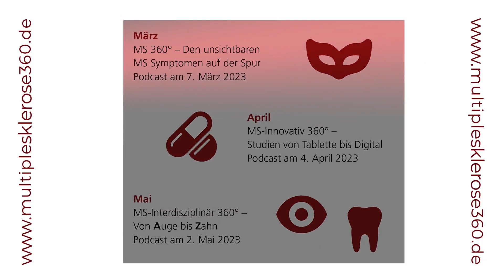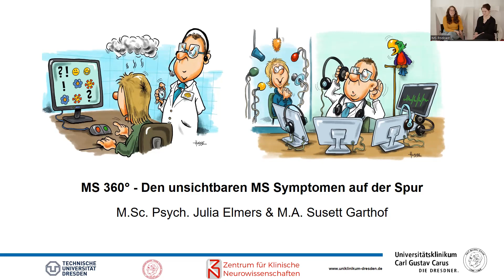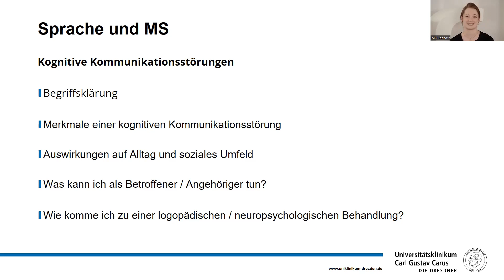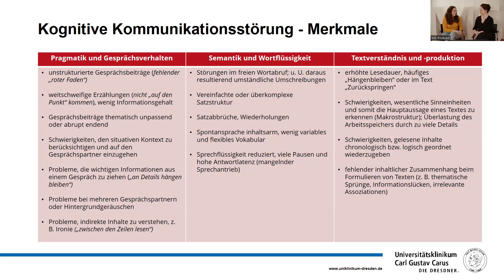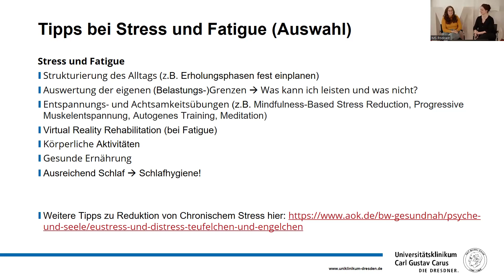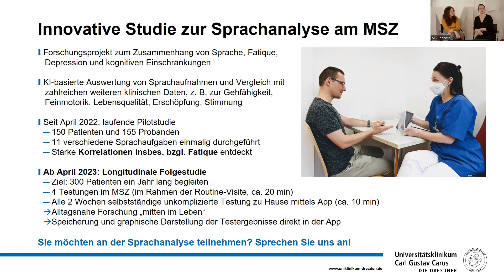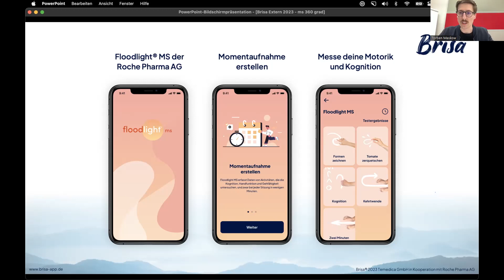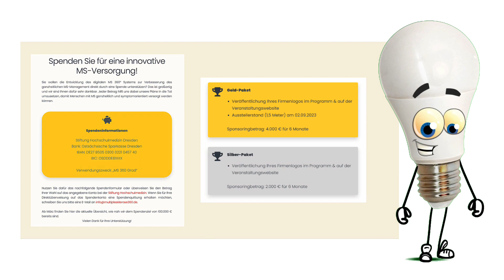Patientenpodcast 03-23 - Unsichtbare Symptome der Multiplen Sklerose | MS360 | Brisa Challenge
Unser Podcast zur Multiplen Sklerose aus dem Zentrum für klinische Neurowissenschaften am Universitätsklinikum Carl Gustav Carus Dresden. Die Themen am 7.3.2023 bei Prof. Tjalf Ziemssen:
Unsichtbare Symptome der Multiplen Sklerose mit Julia Elmers, M.Sc. Psych. & Susett Garthof
MS 360° & die Brisa-Challenge mit Torben Maskow von Temedica @brisaapp2436

0:00 Vorspann
1:25 Begrüßung
2:45 Die Aktion Multiple Sklerose 360°
9:01 Einladung zu "Rosy - Aufgeben gilt nicht" ins Programmkino Ost
11:53 Unsichtbare Symptome der Multiplen Sklerose - Überblick
14:22 Unsichtbare Symptome der Multiplen Sklerose mit Julia Elmers, M.Sc. Psych. & Susett Garthof
16:40 Fatigue
17:54 Depression & Angst
20:13 Chronischer Stress
22:50 Kognitive Beeinträchtigungen
27:34 Kommunikationsstörungen
46:30 Zusammenwirken
52:00 Umgang mit unsichtbaren Symptomen der MS
1:05:00 Möglichkeiten der ergänzenden Psychotherapie bei MS
1:09:34 Intonate Studie zur Sprache bei MS
1:12:45 MITMACHEN bei MS 360°
1:18:30 Vorstellung der Brisa-App mit Torben Maskow (Temedica)
1:34:59 Abschließende Infos
1:36:56 Multiple Sklerose 360° kurz erklärt